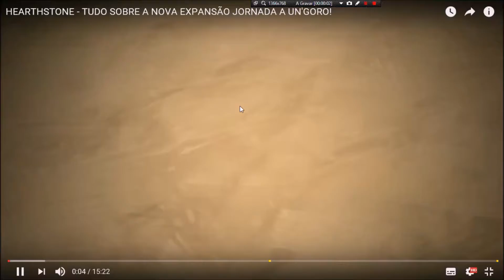ENCONTRO NA ENCRUZILHADA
ENCONTRO NA ENCRUZILHADA, é a contenda de taverna desta semana e no game play ja tem encontro marcado ? bora para jogatina e veja como nos saimos aqui no WaGames confira o game play

battle tags
shugock#1756